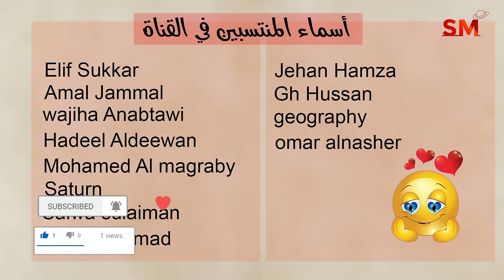توقعات الأبراج اليوم الجمعة 19 تموز يوليو 2024 سعيد مناع